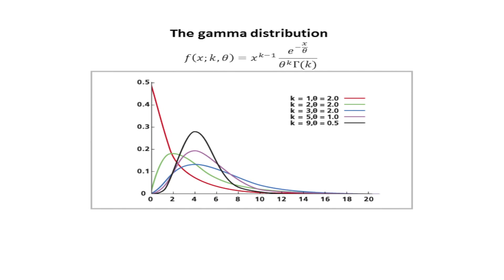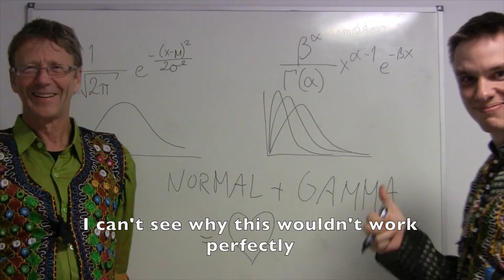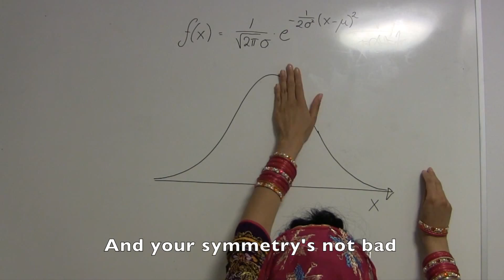Bollywood statistics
The Biostatistics group at The Norwegian University of Life Sciences proudly presents statistics in Bollywood style! Professors/Associate Professors, Post Docs and PhD students doing stats the fun way!